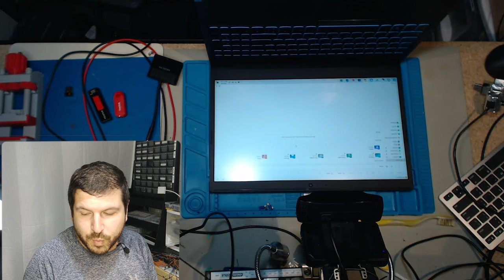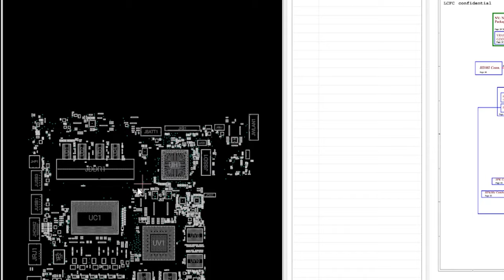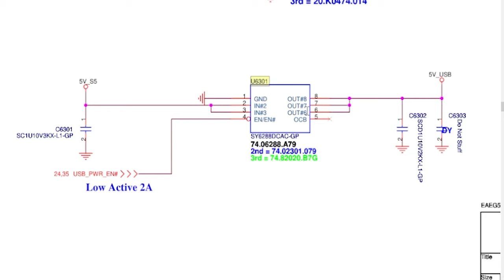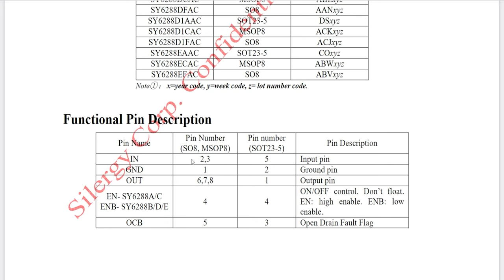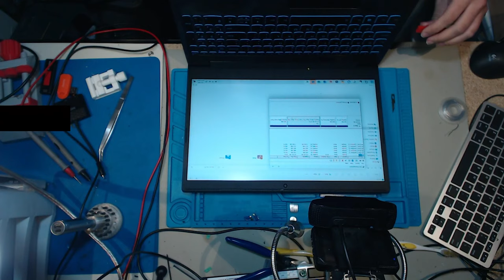I paid $300 for a laptop with BROKEN USB. Can I fix it?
I paid $300 for a laptop with USB ports that only work with certain devices. I had never heard of such a problem before, but lets see if we can fix it!